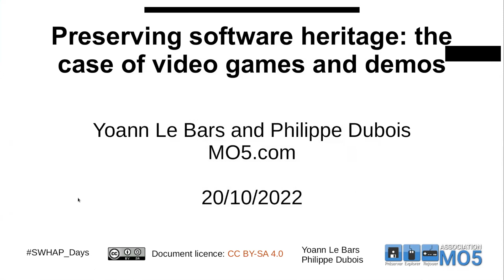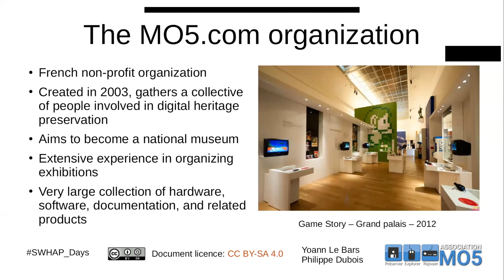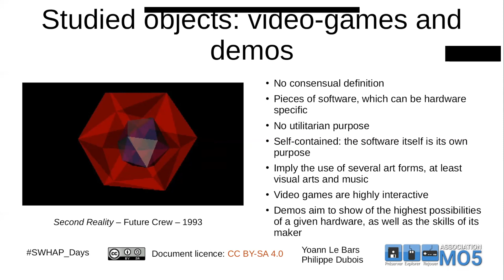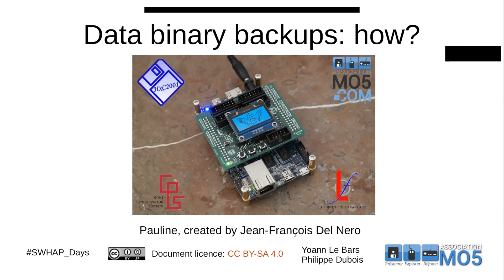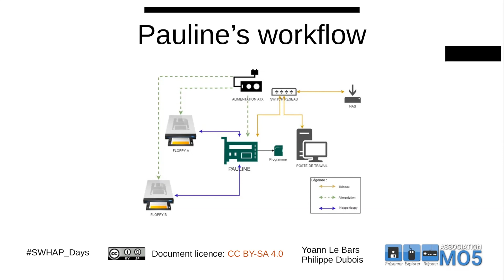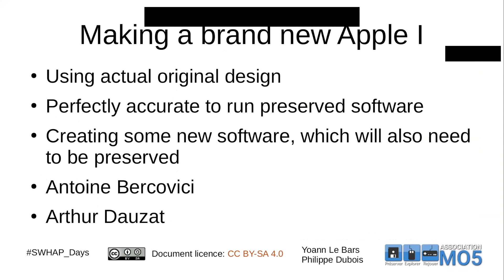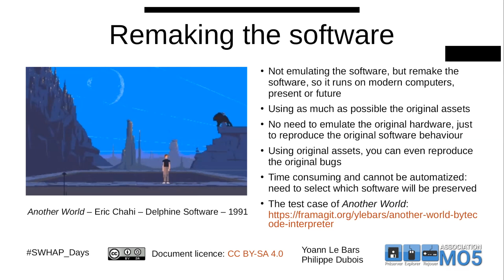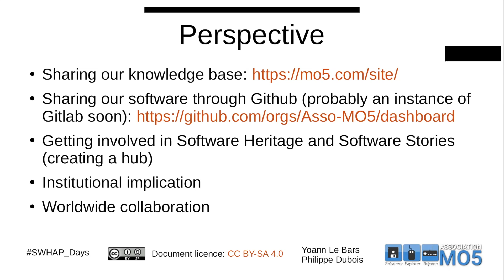Philippe Dubois & Yoann Le Bars - Preserving software heritage: The case of video games and demos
Presented by Philippe Dubois & Yoann Le Bars, Association MO5.com.

The non-profit French organization MO5.com aims at preserving computer heritage. Though its primary area of expertise is hardwarepreservation, software preservation is also part of its purpose. Therefore, we have started working on software preservation. This leads to create some specific methodology and tools. Among software programs, video games and demos have a specific status. Indeed, unlike other software, they have no utilitarian purpose. Moreover, they imply the use of several art forms, being, at least, visual arts and music. Video games are highly interactive and dependent on the input and output systems, while one of the purpose of demos is to show off the highest possibilities of some specific hardware, as well as the skills of its makers.
To preserve such software, we are experimenting three different methods, we consider being complementary. The first one is to preserve numerical copies of the software as well as the hardware the software creators targeted to run on. The second method is to create the most precise emulator for this hardware. Such emulators being either software emulators (i.e., a piece of program that reproduces as accurately as possible the way the original platform behaves), or hardware (i.e, using programmable logic devices to reproduce how the original platform worked). Then, the piece of software can be run on these emulators. The third one being rewriting the software. That is, using as much as possible the original assets, making a software that behave just like the original one, but running on any modern computer, present or future. The point is that the new software must behave the most closely to the original. Each of these methods have their own successes and their own limitations. In this presentation, we will give an overview of each of these approaches.

SWHAP Days took place in Paris and online on the 19th and 20th of October 2022.

The workshop was organized with the support of UNESCO, Inria, Inria Foundation and Lip6.

Software Heritage director and host: Roberto Di Cosmo
Production: Morane Gruenpeter
Programme chair: Elisabetta Mori
Communication: Marla Da Silva
Location coordination: Fabrice Kordon and Anna-Marie Reytier, LIP6
Online coordination: Sabrina Granger & Lunar Bobbio
Editing: Giulia Del Piero